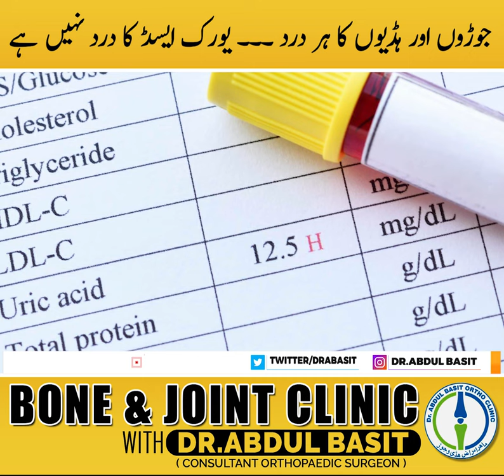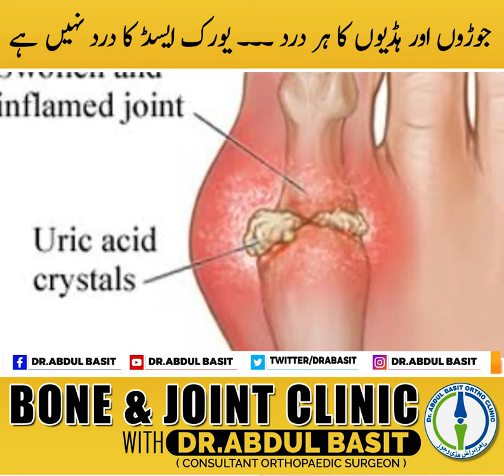ہڈیوں کا ہر درد یورک ایسڈ کا درد نہیں ہے | Uric acid and joint pains | Dr.Abdul Basit Ortho Clinic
جوڑوں اور ہڈیوں کا ہر درد
یورک ایسڈ کا درد نہیں ہے
wrong concepts about Uric Acid ! Dr.Abdul Basit